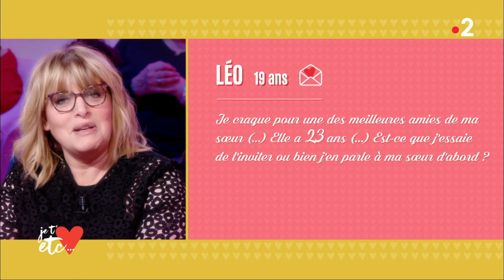Amour interdit : il est amoureux de la meilleure amie de sa soeur - Je t'aime etc...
Léo craque pour une des meilleures amies de sa soeur. Elle a 23 ans mais comment faire pour attirer son intention et surtout comment procéder vis à vis de sa soeur ?  L’inviter ou avant tout en parler à la soeur ?